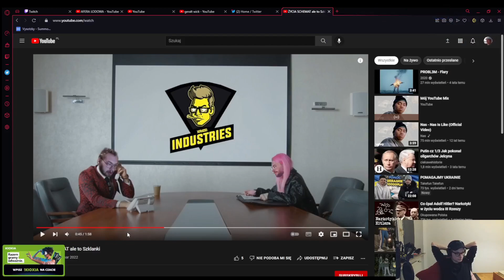Xayoo wypowiada sie na temat afery lodowej.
Daj suba dzieki